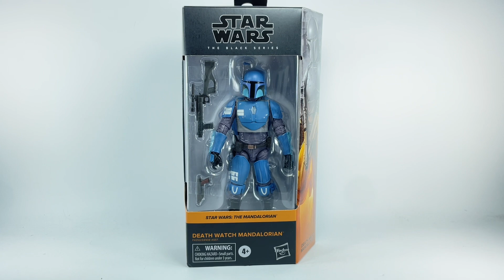The BEST EVER Mandalorian Figure !!!Chefatron Review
Star Wars The Black Series Death Watch Mandalorian Chefatron Review